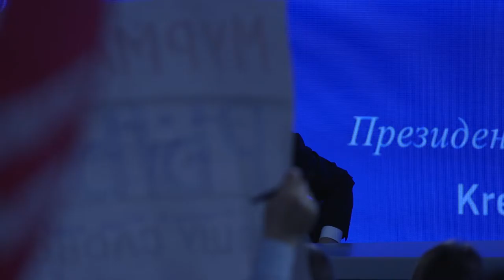Путин об отношениях с Грузией Сеня Кайнов Seny Kaynov